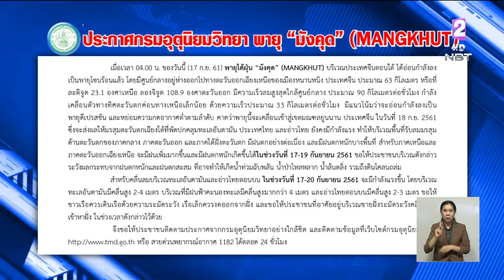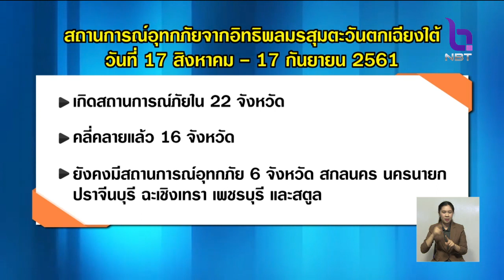ไทยยังต้องเฝ้าระวังฝนตกหนัก ถึง 19ก.ย.นี้ พายุไต้ฝุ่นมังคุด อ่อนกำลังลงเป็นพายุโซนร้อนแล้ว